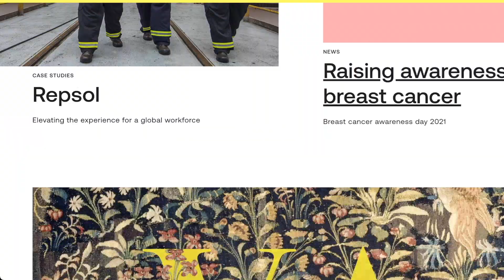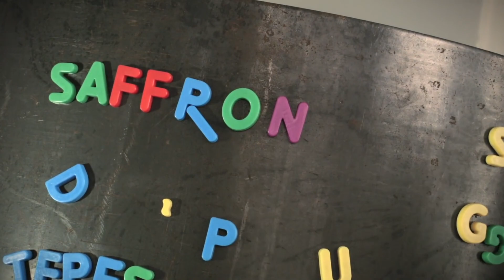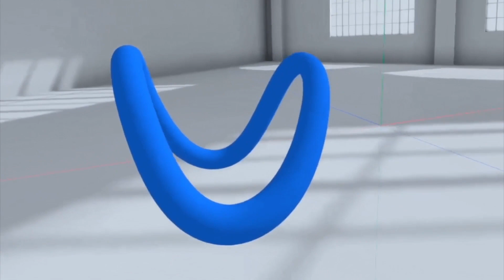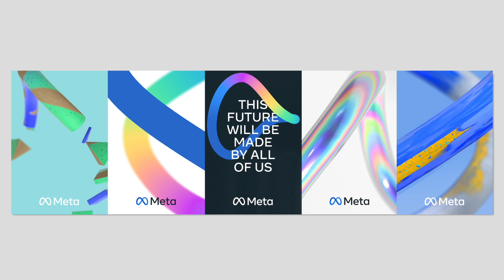Análisis de la Identidad Visual de Meta 🤔SIN TEMOR AL CAMBIO 🔥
Cupón: KEVINURBINA-YOUTUBE

Guía del vídeo:
00:00 Introducción
00:16 ¿Porqué hicieron el rebranding?
00:38 ¿Quién estuvo a cargo del proceso?
01:15 Concepto de Marca / Naming
02:58 Identidad de Marca Visual
03:33 ¿Se copiaron?
05:05 Conclusiones y Aprendizajes
06:14 Despedida